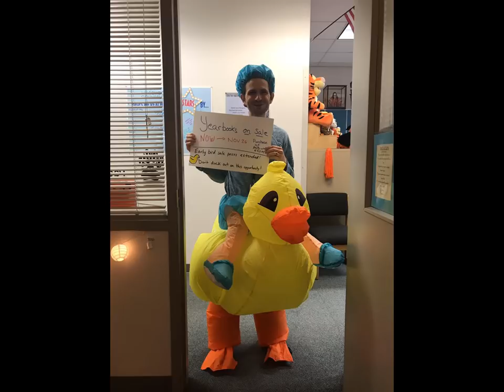The 2018-19 School Year in Pictures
As we wrap up another successful year in Battle Ground Public Schools, we’re taking a look back at the 2018-19 school year in pictures. From first day freshman orientations to countless smiles on the faces of graduating seniors, an awful lot happened since the fall! Thank you to everyone who helped make this an amazing year. Have a fantastic summer, and we’ll see you again in the fall!